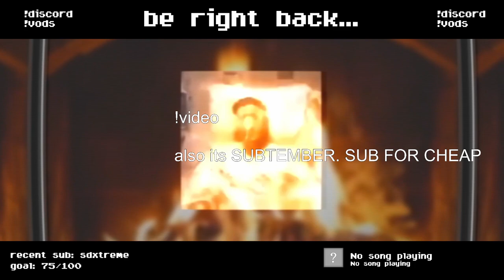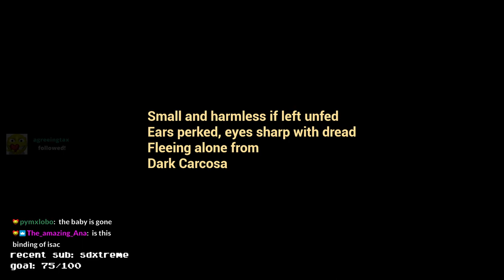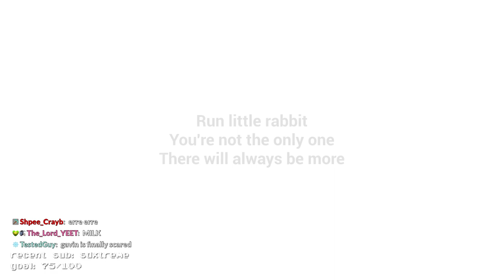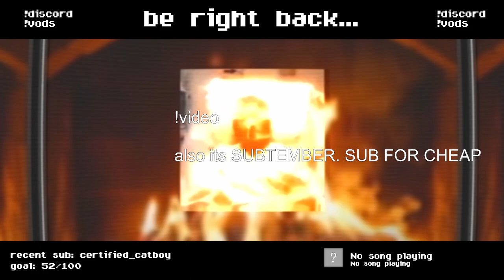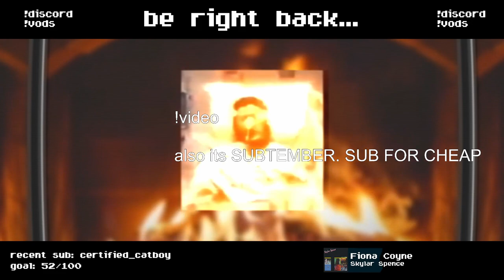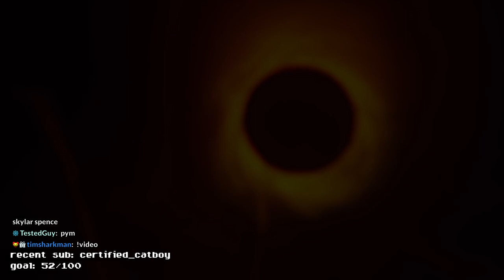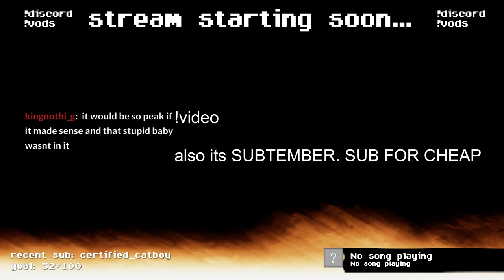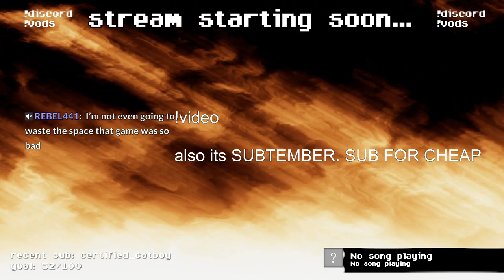tiny baby horror game